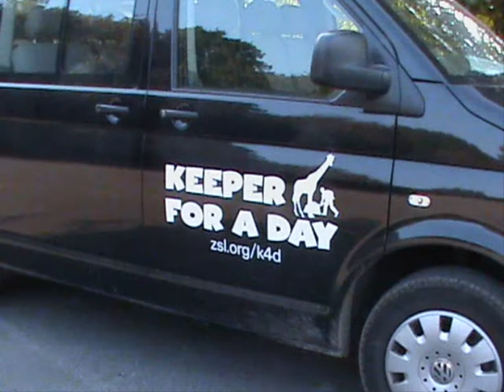Keeper for the day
Pam puts on her overalls and mucks out the rhinos at Whipsnade Zoo Sept 2009